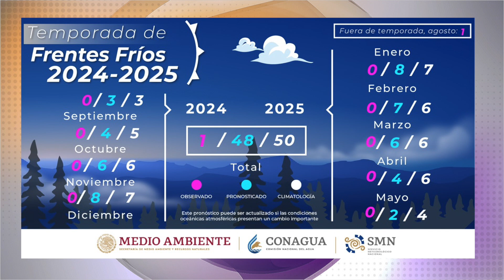Se prevén 48 frentes fríos durante 2024-2025: Conagua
Xalapa, Ver.- 48 frentes fríos es lo que se pronostica para los siguientes meses y de los cuales se estima sean ocho por mes, pero no todos llegarán al territorio estatal informó Jessica Luna del Organismo Cuenca Golfo Centro de la Conagua.

Aunque están dos frentes fríos abajo del promedio anual, no se deben descuidar las precauciones ya que los primeros dejarán al territorio nacional y veracruzano bastante humedad en especial a la zona norte, montañosa y de la región del Coatzacoalcos.

“Estamos hablando que pudiera comportarse dentro de lo normal, la climatología de frentes fríos son 50, es decir, estamos dos abajo del promedio, pero bueno, estaríamos dentro de una condición normal en cuanto a la temporada de frentes fríos, recordar que para el estado de Veracruz los meses más fríos son diciembre, enero y febrero, asimismo, se tiene previsto que la mayor cantidad de estos sistemas se estén presentando durante diciembre y enero donde por mes se tienen previsto ocho sistemas frontales incluso se tiene ya visto estadísticamente que a partir del mes de noviembre ya suelen registrarse las primeras heladas en nuestro estado”.

Este viernes sería el primer frente frío que podría afectar a la zona norte y recorrer el estado, además de interactuar con otros fenómenos en la zona sur, por lo que estar atentos a los pronósticos a corto plazo e indicaciones oficiales debe ser la constante y mejor recomendación.